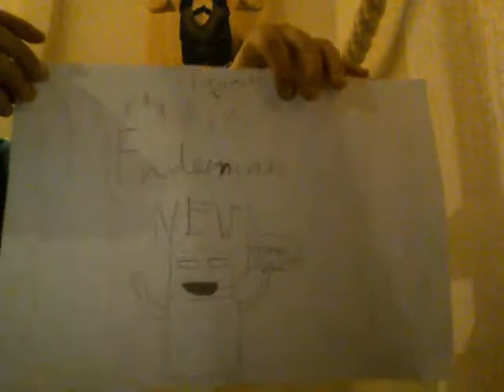Enderman News 9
Sorry for the long wait guys but Enderman News 9 is here and enjoy